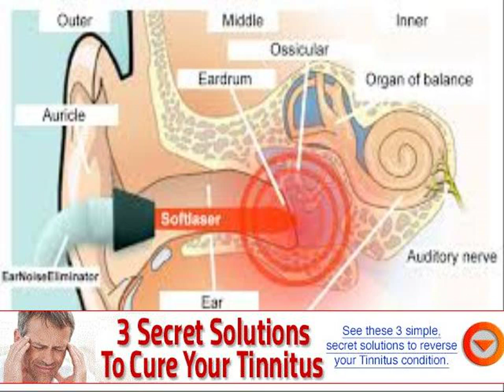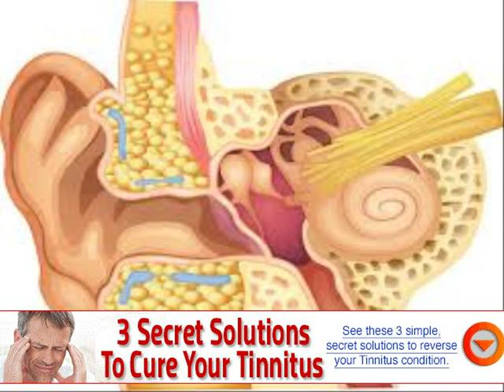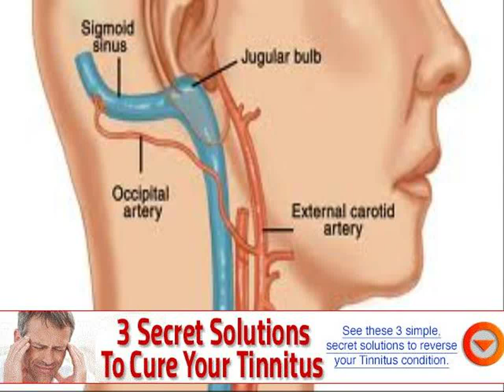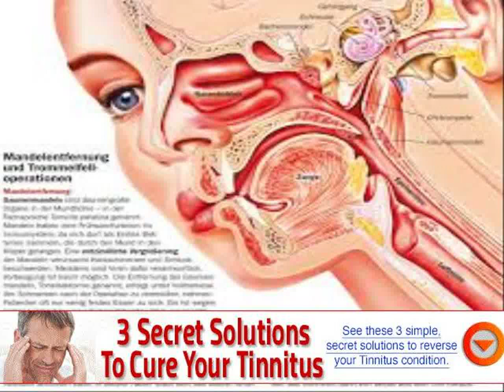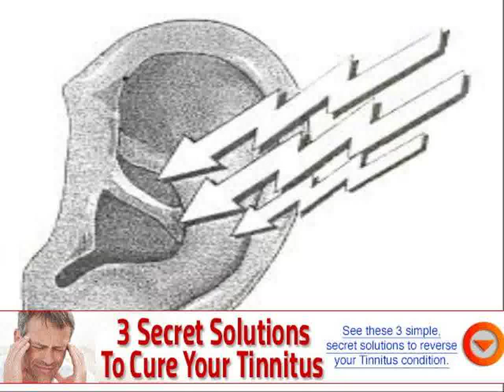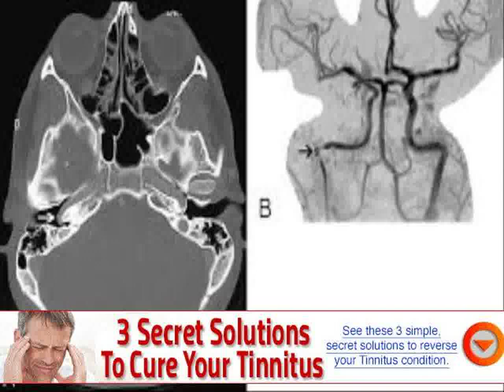youtube tinnitus treatment